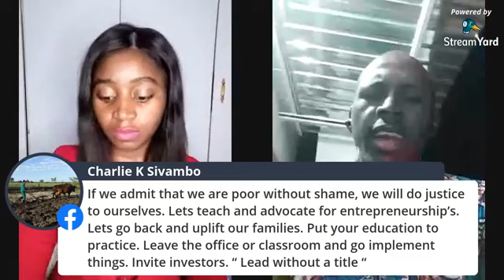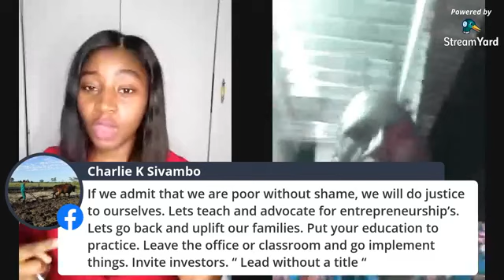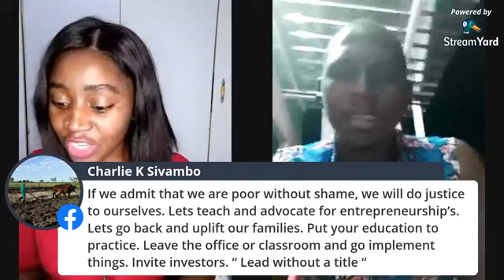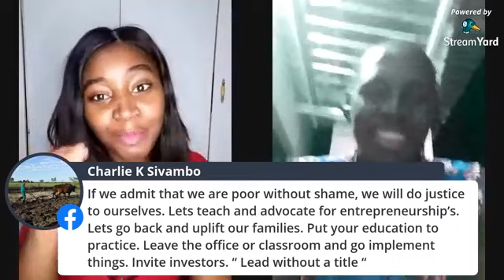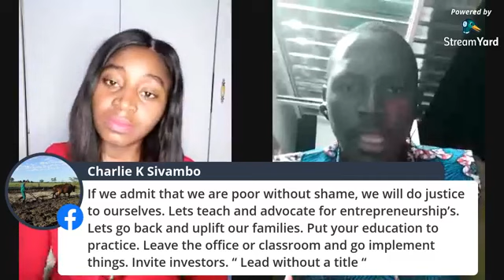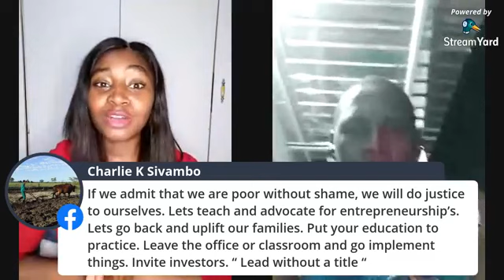Challenging the Narrative: "Kavango is not poor but underdeveloped!" | The voice of Kavango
Hi guys, this is our third segment of the voices of Kavango after our previous discussion, the Narrative of Kavango being poor was challenged, watch this for more .